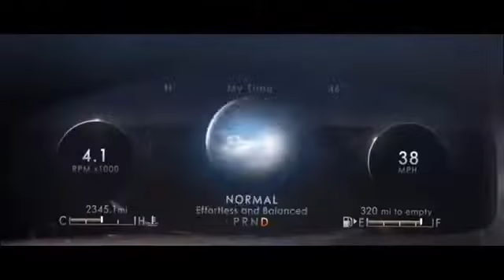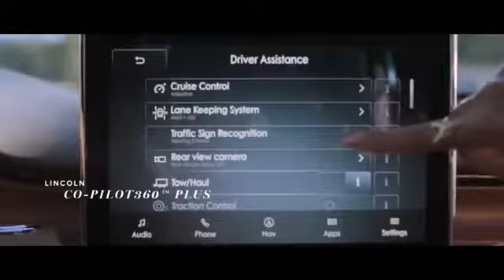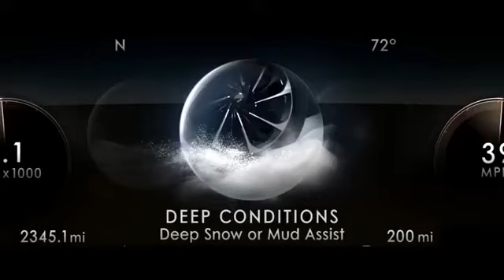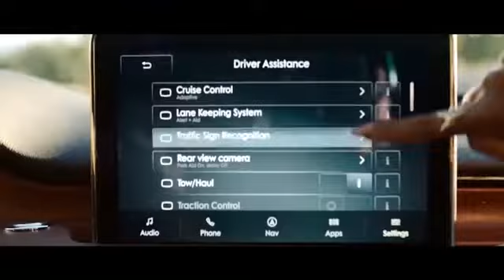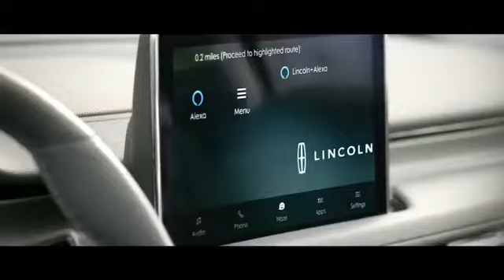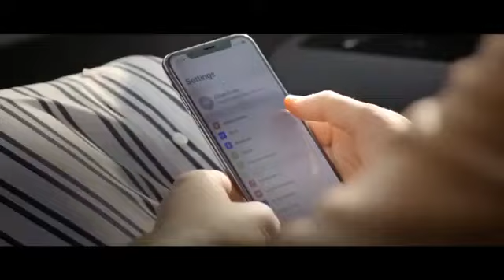Lincoln Aviator - Luxury SUV, Comfort in the extreme